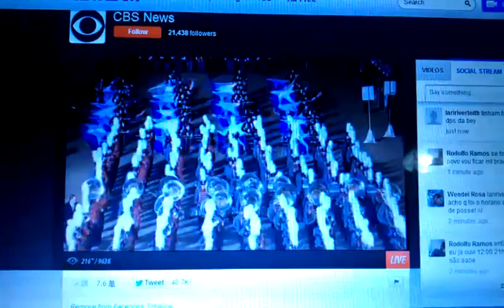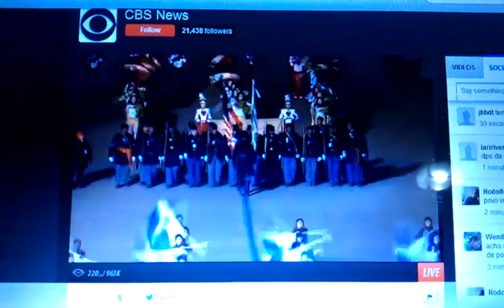美國總統歐巴馬宣誓就職側錄VIDEO1305.mp4